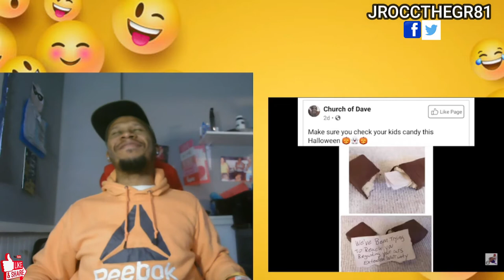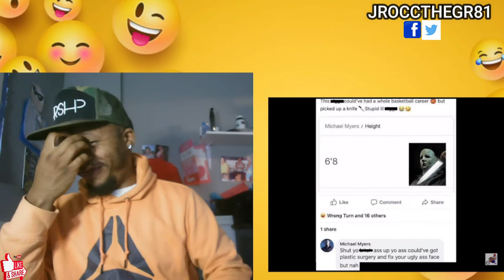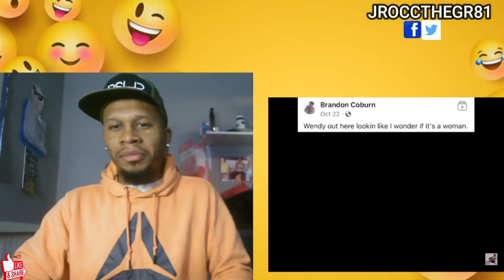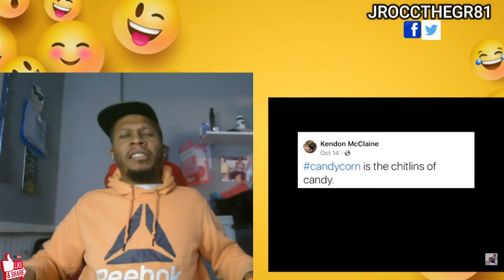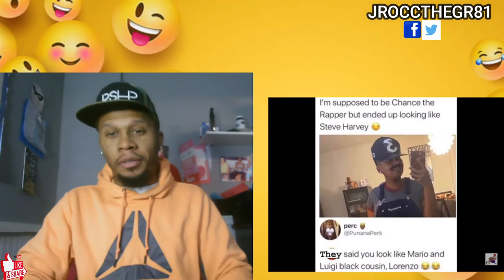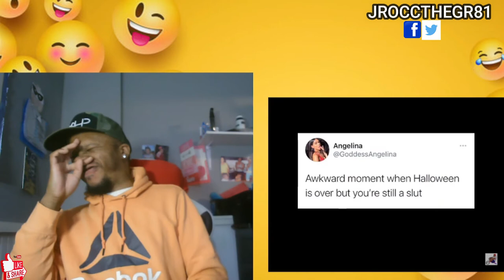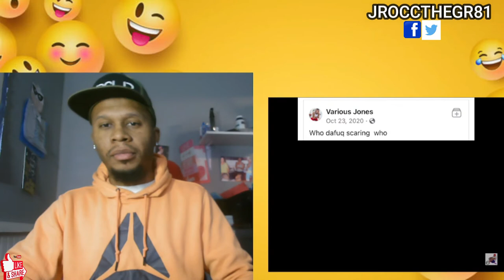Mentally Mitch Halloween Memes "Try Not to Laugh" Challenge! 😂😂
Watch Mentally  Mitch Try not to Laugh Challenge by Jrocc The Gr81!